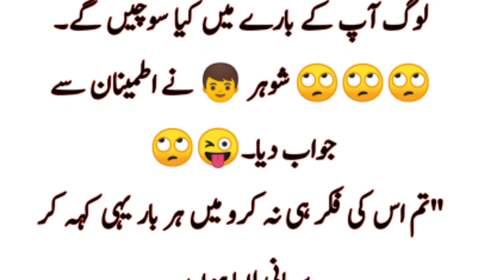Dawat mai maya biwi | Aaj Ka Lateefa | Aaj Ki Achi Baat | ilyas voice | #145